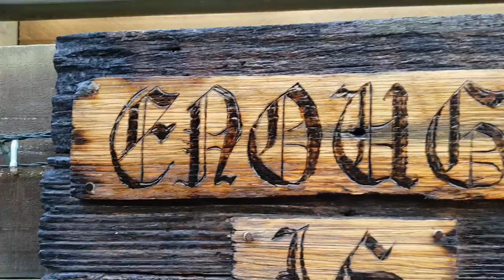Ned Kelly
Ned Kelly inspired timber wall art. Completely handcrafted in recycled timber. This piece measures 60cm x 37cm and is totally original. Take a look at the rusty tin features.